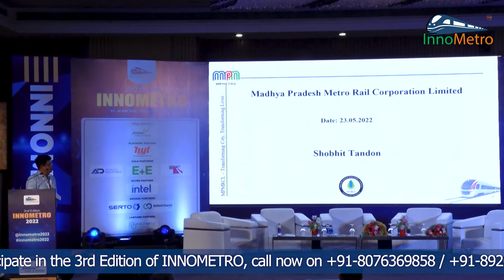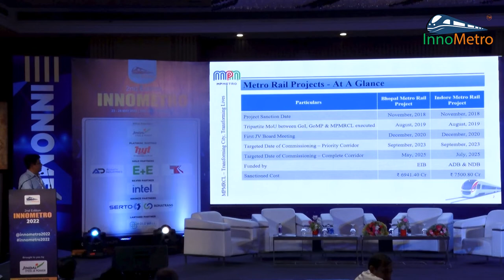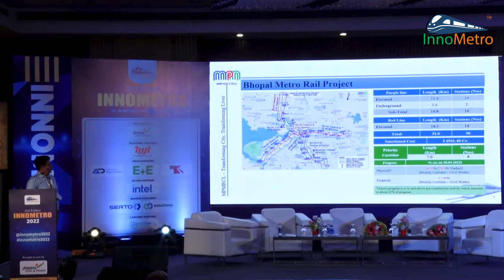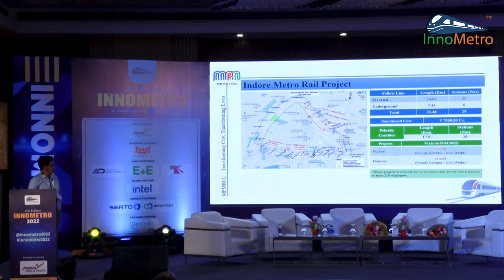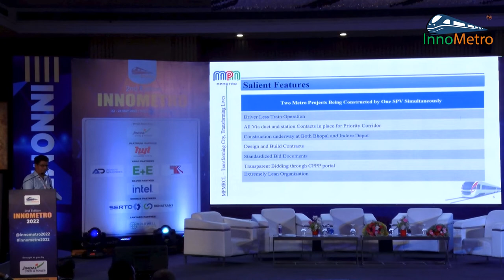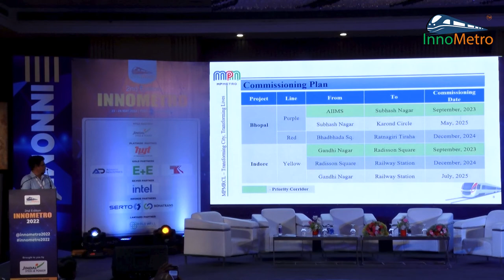Bhopal & Indore Metro Project - Shri Shobhit Tandon – Additional Director (Technical), MPMCL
Shri Shobhit Tandon – Additional Director (Technical), MP Metro Corporation Ltd. joined InnoMetro 2022 as our esteemed speaker. He talked about the project status and details of the Bhopal & Indore Metro.

The event serves as a one-stop destination for leading brands to showcase their products, for experts to speak their minds and for delegates to experience the latest trends and technologies in the industry. Register for InnoMetro 2023. For further information please visit the InnoMetro